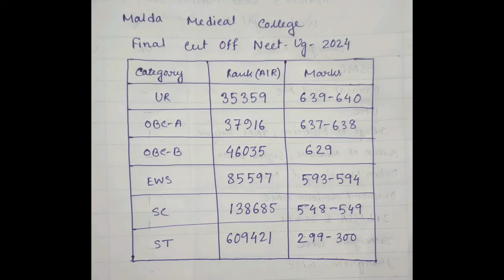malda medical college final cut off neet 2024 / west bengal neet cut off 2024 /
maldah medical college cut off neet 2024 maldah medical college fest
malda  medical college hostel room
malda medical college campus tour
college of medicine and jnm hospital kalyani cut off
midnapur medical college cut off
west bengal semi govt medical college cut off 2024
west bengal all govt medical college cut off
west bengal medical college cut off
west bengal medical college cut off neet 2024
2024 expected cut off neet
arambagh medical college
bankura sammilani medical college cut off 2024
seat matrix for special stray vacancy round is published
west bengal special stray vacancy round seat matrix published
seat matrix of special stray vacancy round is published
West Bengal special stray vacancy round seat matrix 2024
west bengal neet stray vacancy round 2024 cut off
west bengal neet stray vacancy round 2024 eligibility criteria
top 5 medical college cut off neet 2024 west bengal
Medical College Kolkata Final Cut Off 2024
Neet ug 2025 expected cut off MCK
neet ug 2025 expected cut off medical college kolkata
final cut off neet 2024 west bengal
final cut off neet ug 2024 west bengal
final cut off 2024 in west bengal government medical colleges
final cut off neet 2024
final cut off 2024
last year cut off medical college
MCK cut off 2024
neet ug cut off 2024 for mbbs government college
neet ug cut off 2024 mck
neet ug cut off 2025
neet ug cut off west bengal 2024
neet cut off MCK
neet 2024 cut off for govt mbbs college
neet ug 2025 attempt limit
neet ug 2025 syllabus
neet ug 2025 update
neet ug 2025 preparation
neet ug 2025 preparation strategy
neet ug 2025 age limit
neet ug 2025 exam date
neet ug 2025 eligibility criteria
neet ug 2025 syllabus hindi medium
neet 2025
neet 2025 expected cut off mck
neet 2025 expected cut off in west bengal
neet 2025 expected date
neet 2025 expected cut off AIIMS
neet 2025 expected cut off tamil
neet 2025 expected level
neet 2025 expected paper
neet 2025 expected changes